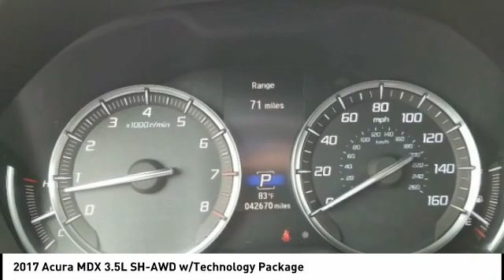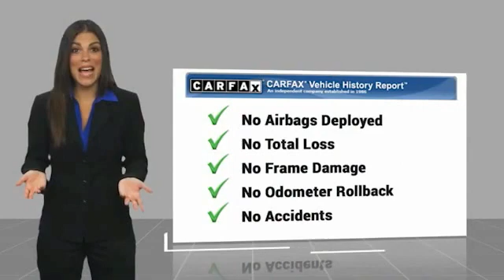2017 Acura MDX Chattanooga TN 1217A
2017 Acura MDX 3.5L SH-AWD w/Technology Package

CARFAX One-Owner. Clean CARFAX. Certified.